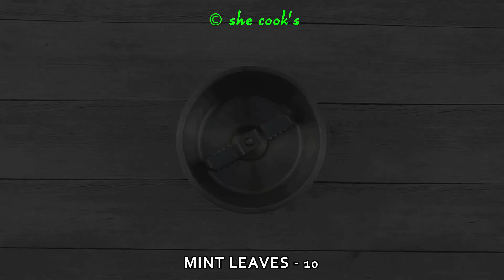4 Dinner Recipes | Easy Dinner Recipes | Indian Dinner Plan | Dinner Ideas | Restaurant Style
4 Dinner Recipes  | Easy Dinner Recipes | Indian Dinner Plan | Dinner Ideas | Restaurant Style

Recipe 1: Bhindi Masala
Ingredients
4 teaspoon Oil
200 grams Okra/Bhindi
1 teaspoon Cumin Seeds
1 medium Onion, chopped
1 teaspoon Ginger Garlic Paste
2 medium Tomatoes, chopped
Salt, to taste
3 teaspoon Coriander Powder
2 teaspoon Chilli Powder
1/4 teaspoon Turmeric Powder
1 teaspoon Garam Masala
1/8 cup Water
1/2 teaspoon Kasuri Methi, crushed
1/2 teaspoon Chaat Masala

Recipe 2: Vegetable Jalfrezi
Ingredients
1 tablespoon Ghee
1 teaspoon Cumin Seeds
1 inch Ginger (Julienned)
3 Red Chillies
3 medium Onion, sliced
Salt, to taste
3 Green Chillies, slit
1 tablespoon Garlic, chopped
1 tablespoon Chilli Powder
1/4 teaspoon Turmeric Powder
1 tablespoon Coriander Powder
1/2 cup Cauliflower, boiled
1/2 cup Green Peas
1/2 cup Baby Corn
1/2 cup Carrot
1/2 cup French Beans
1/2 cup Mixed Bell Pepper
1 cup Tomato, puree
1 tablespoon White Vinegar
1 tablespoon Tomato Ketchup
1 teaspoon Garam Masala
1 teaspoon Kasuri Methi
Coriander Leaves

Recipe 3: Dhaba Style Dal Tadka
Ingredients
1 cup Tur Dal
2-1/2 cups Water
Salt, to taste
1/2 teaspoon Turmeric Powder
2 tablespoon Ghee
1/2 teaspoon Mustard Seeds
Curry Leaves
1/2 cup Onion, finely chopped
1 teaspoon Ginger, Garlic & Green Chilli, crushed
1 teaspoon Chilli Powder
1 teaspoon Coriander Powder
1/4 teaspoon Asafoetida
1/2 cup Tomato, finely chopped
Coriander Leaves
1/2 teaspoon Cumin Seeds
2 Red Chillies
1/4 teaspoon Red Chilli Powder

Recipe 4: Veg Biryani
Ingredients
1 Cup Basmati Rice
10 Mint Leaves
10-15 pods Garlic
3/4 Fennel Seeds
4 Green Chillies
1 Star Anise
1 Cardamom
1 Clove
1 tablespoon Oil
2 tablespoon Ghee
1 Bay Leaf
1 teaspoon Jeera
1 big Onion, finely chopped
Salt, to taste
1/2 teaspoon Sambar Powder
1/2 cup Green Peas
1/2 cup Carrot
1/2 cup French Beans
1 Potato
2 cups Water
1 cup Cauliflower
Coriander Leaves